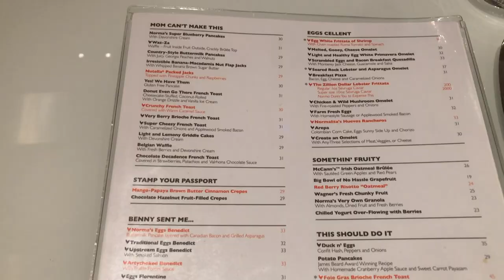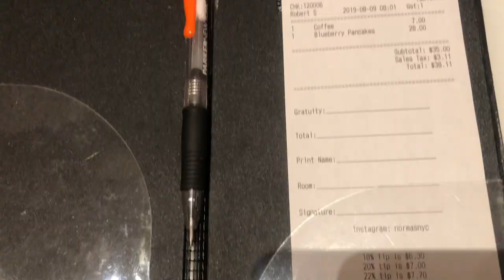【ニューヨーク観光・旅行】ガイドブックにも載っているノーマズ・ブルーベリーパンケーキを紹介!!ニューヨーク旅行にオススメ!!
ニューヨーク・パーカーホテルに内にある【NORMAS】ノーマズのブルーベリーパンケーキを紹介します!ニューヨークの有名パンケーキショップ事でコーヒーとセットで４２㌦します。

営業時間などの細かい点はブログをご覧んください！ブログURL

「撮影機材」